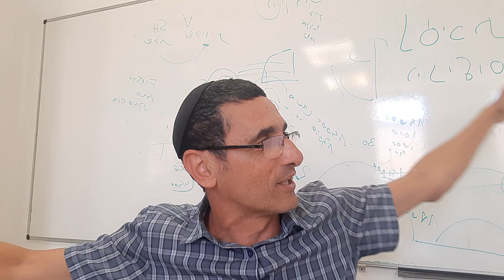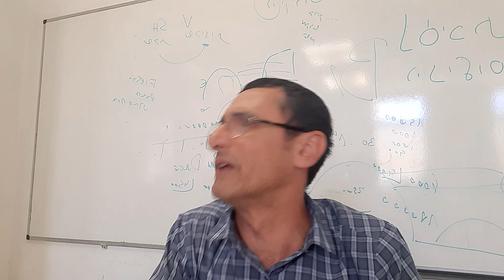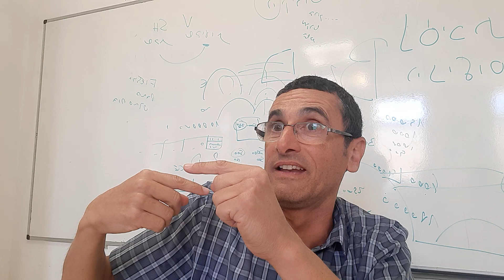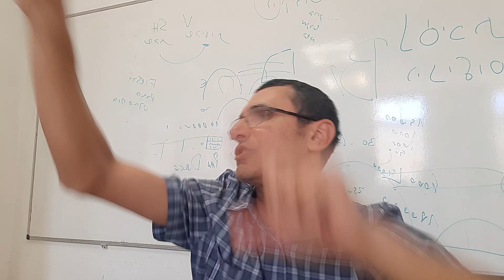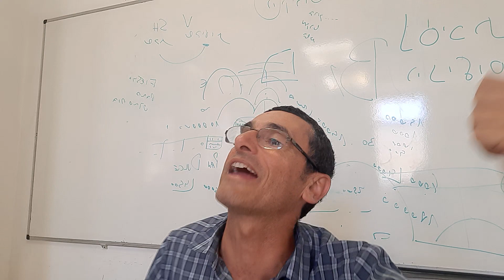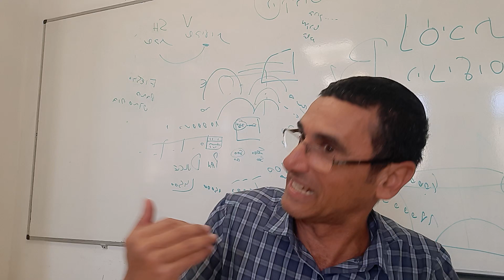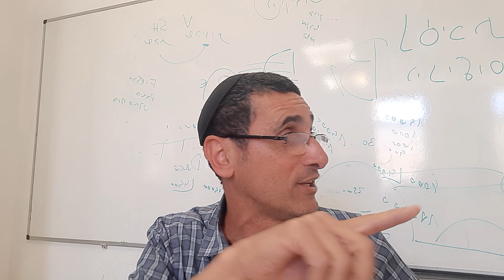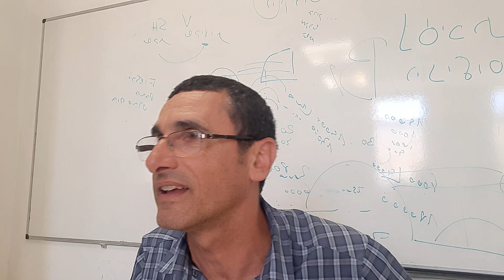Parashat Emor Conclusiones por La Marcha de Apoyo a la Reforma Judicial en Israel (clase de recien)